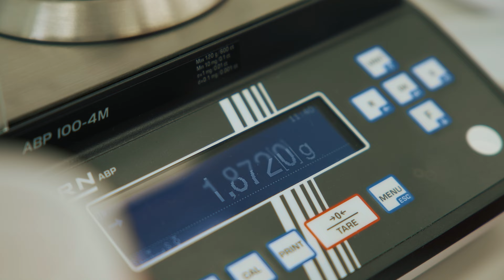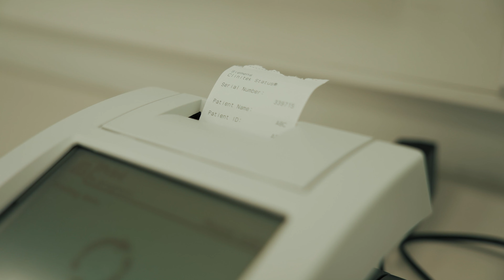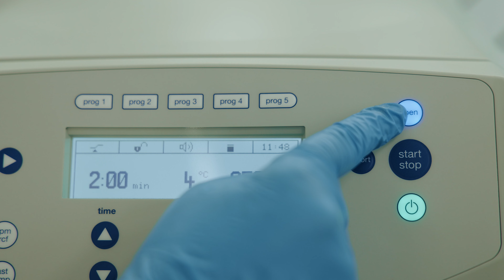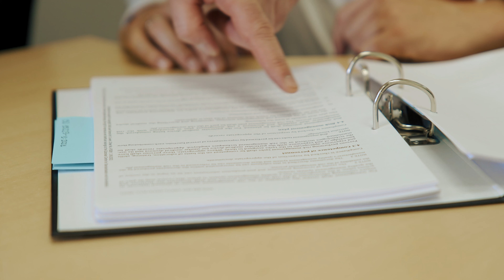Odwiedziliśmy laboratoria Urteste. Biotechnologiczna spółka z NewConnect rozwija test na raka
Urteste to notowana na NewConnect gdańska spółka biotechnologiczna, która opracowuje pierwszą na świecie metodę detekcji wielu rodzajów nowotworów z jednej próbki moczu.

Motto działalności Urteste brzmi: Wczesna diagnostyka nowotworów ratuje życie – Early cancer detection saves lives.  Celem spółki jest stworzenie i rozwój technologii, która umożliwi masowe wykrywanie chorób nowotworowych, we wczesnych stadiach rozwoju. Opracowywane przez spółkę bezinwazyjne testy diagnostyczne są przeznaczone do wykrywania choroby oraz śledzenia postępów leczenia różnych typów nowotworów.

Najbardziej zaawansowanym projektem spółki jest test na raka trzustki - projekt PANURI. Pod koniec marca 2022 spółka zakończyła eksperyment medyczny testujący skuteczność opracowanego rozwiązania. Eksperyment przeprowadzony przez niezależną firmę CRO w 13 ośrodkach medycznych, wykazał na badanej grupie 322 uczestników wysoką czułość wynoszącą 95,6% oraz wysoką swoistość wynoszącą 95,5% w grupie chorych na raka trzustki względem zdrowych osób.

Wraz z projektem PANURI obecnie w pipeline Urteste znajduje się 15 projektów testów diagnostycznych, na najczęściej występujące nowotwory. Drugim projektem spółki jest test MULTI-CANCER, którego celem jest opracowanie testu służącego do jednoczesnego wykrywania kilkunastu najczęściej występujących rodzajów nowotworów. W ramach projektu GiełdowaTurystyka odwiedziliśmy laboratoria Urteste, aby dowiedzieć się więcej na temat postępu prac.

Scenariuszy komercjalizacji technologii rozwijanej przez Urteste jest co najmniej kilka. Spółka dopuszcza możliwość komercjalizacji pojedynczego testu, albo całej technologii. Możliwe jest zarówno sprzedaż rozwiązania globalnej firmie diagnostycznej w formie licencji, jak również całej technologii na wyłączność. Pierwszym momentem  kiedy mogłoby to nastąpić będzie rozpoczęcie badań klinicznych nad projektem PANURI, które według przyjętego przez spółkę harmonogramu rozwoju projektu może nastąpić w połowie przyszłego roku.

- Do przejęcia projektu przez globalne podmioty diagnostyczne dochodzi najczęściej w trakcie badań klinicznych. . Dlatego chcielibyśmy dojść do etapu badań klinicznych i następnie zaoferować sprzedaż technologii lub udzielenie wyłącznej licencji dużemu graczowi rynkowemu. Jesteśmy przekonani, że jest to atrakcyjny model biznesowy dla naszych akcjonariuszy. Potwierdzają to przykłady innych polskich firm, które z sukcesem dokonały transakcji sprzedaży swoich projektów.  -  mówi Tomasz Kostuch, członek zarządu i współzałożyciel Urteste.